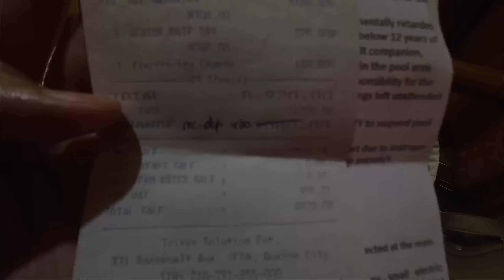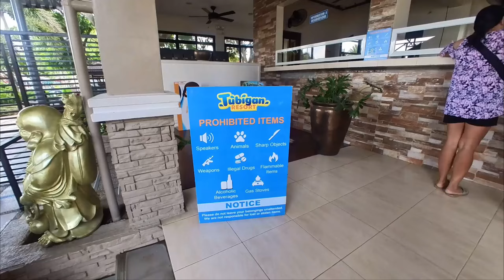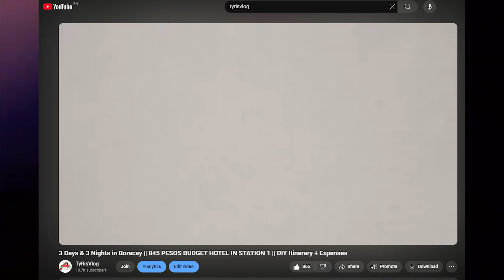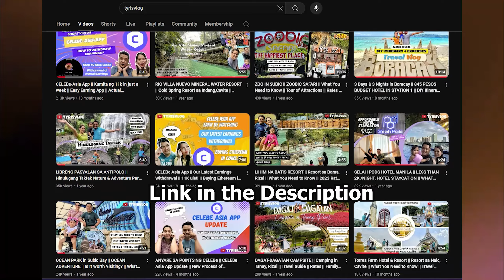10K BUDGET FOR BIRTHDAY CELEBRATION || Tubigan Resort in Dasma, Cavite || RATES + EXPENSES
Sharing our day tour visit at Tubigan Garden Resort in Dasma Cavite. This is the ultimate BUDGET  BIRTHDAY CELEBRATION for a family with an estimated cost of 10,000 Pesos. Inclusive of accommodation and food.